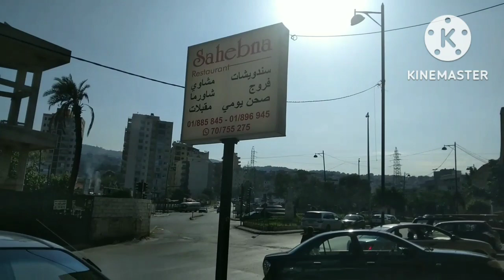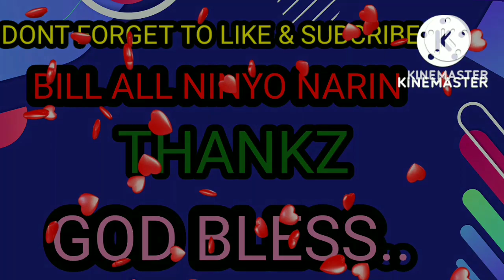Going off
8Join this channel to get access to perks:
tnxzz guys ingat God bless .going off.